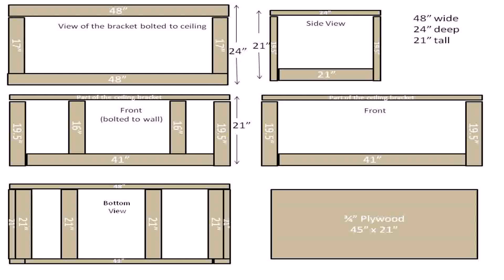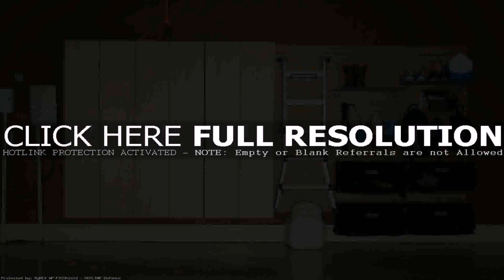Build Your Own Garage Storage System - Gif Maker DaddyGif.com (see description)